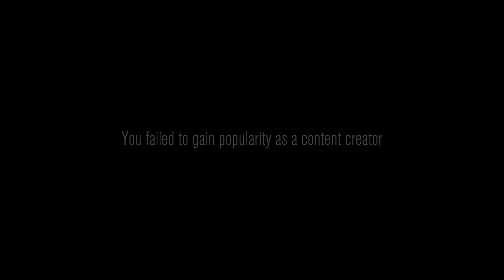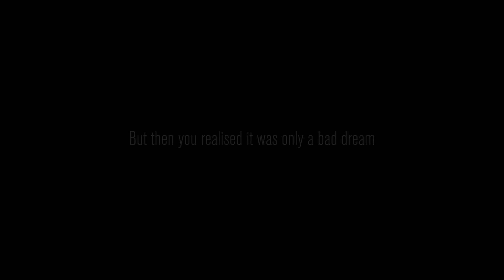RTGame Streams: Content Warning ft. mscupcakes, Lolipopgi & Typho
This video was streamed by RTGame, originally titled "WARNING: CONTENT ft. @mscupcakes @lolipopgi @typho", and was broadcasted at April 6th 2024